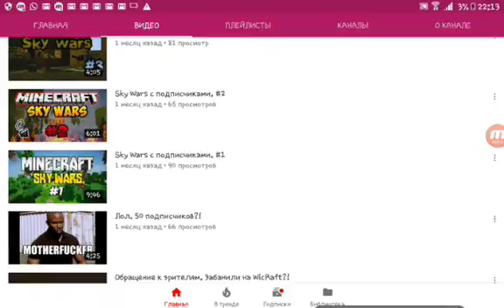Подпишись на канал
Поправочка ссылка будет в комментах